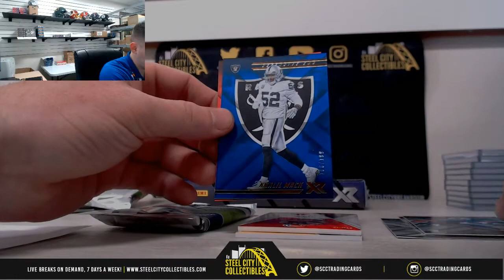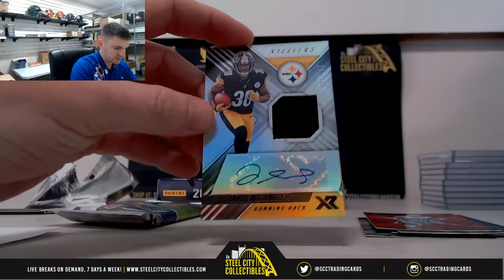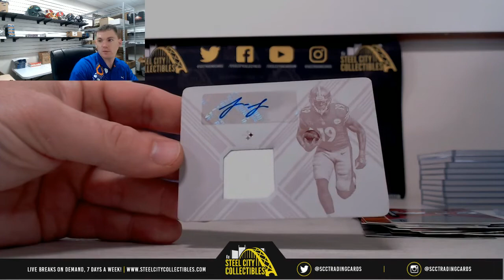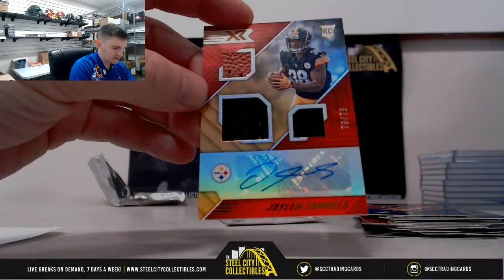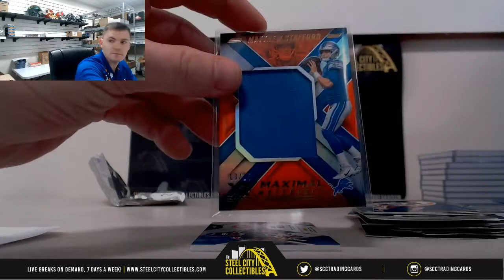2018 Panini XR Football Hobby Box x2 Live Break - Gary